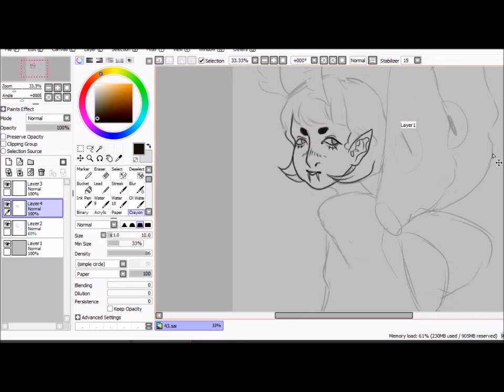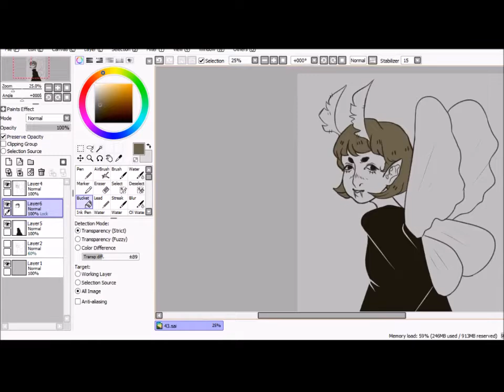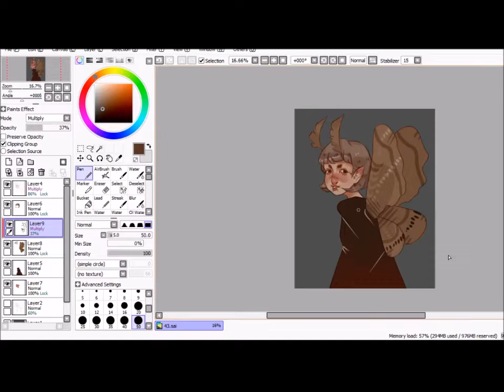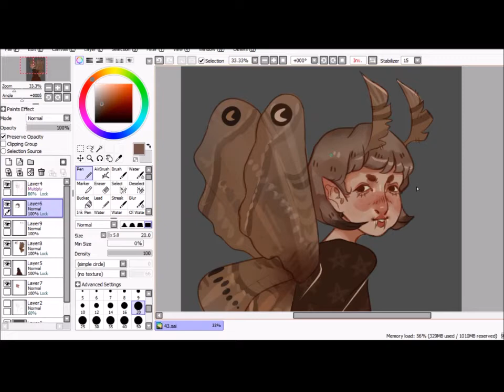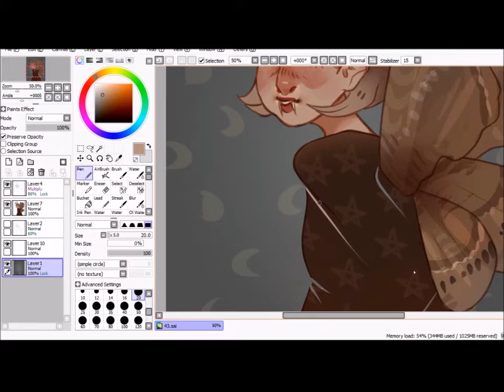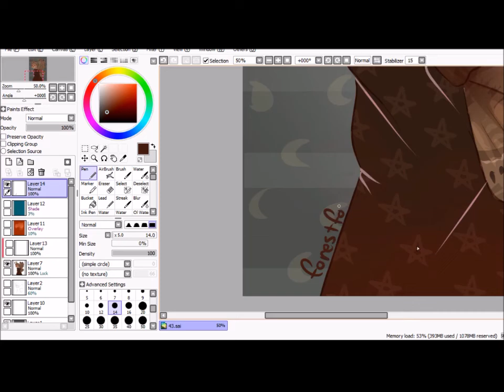[Speedpaint] Moth Girl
Hello! This is my first speedpaint and I hope you like it.

I don't own or claim to own any of the music in this video.
AURORA - Running With The Wolves Instrumental
AURORA - Black Water Lilies Instrumental